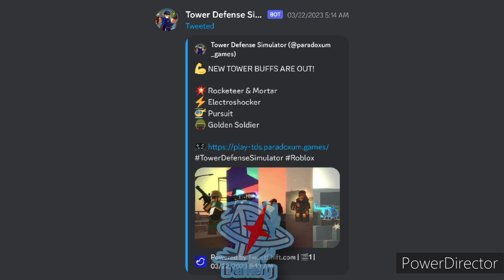Rocketeer's New Buff! - Tower Defense Simulator (Meme)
Here's something to chew on